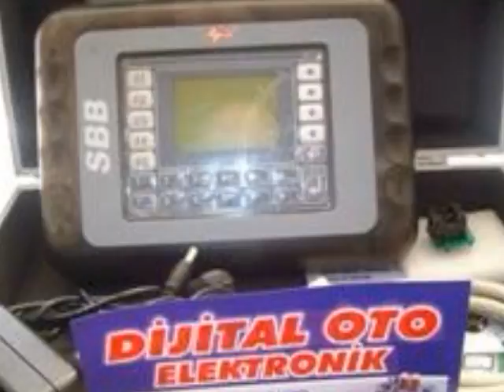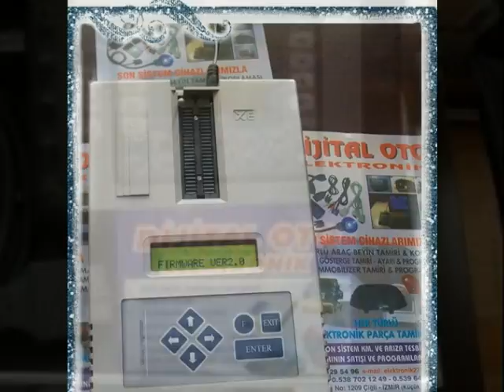Oto Beyin Tamiri Cihazları Ve Kursu Fiat b